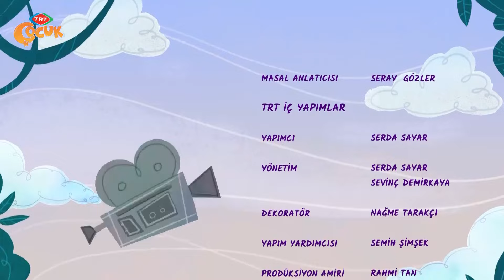Kız Kulesi Masalları | Sihirli Bulgur Pilavı | Seray Gözler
MASAL ADI: SİHİRLİ BULGUR PİLAVI
 ANLATICI: SERAY GÖZLER

 Merhaba sevgili çocuklar. Ben Seray. Nasıl? Güzel güzel yemeğimizi yedik, değil mi? Afiyet olsun. Dişlerimizi de fırçaladık. E daha ne olsun? Ne olsun, ne olsun?... Güzel bir masal olsun mesela. Bize çoook eski zamanlarda, çoook uzaklarda yaşayanları getirsin. Meselaaaa… yemeden içmeden kesilen iki kardeşi anlatsın bu masal. Ne dersiniz? Ben bu masalı ilk dinlediğimde…

 Çocuktum ufacıktım,
 Top oynadım, acıktım.
 Buldum yerde bir erik,
 Kaptı bir alageyik.
 Geyik kaçtı ormana,
 Bindim bir akdoğana.
 Doğan yolu şaşırdı,
 Kaf Dağı'ndan aşırdı.
 Attı beni buraya,
 Başlayalım masal anlatmaya…

 Bir varmış bir yokmuş. Evvel zaman içinde, kalbur saman içinde, uzak diyarlardan birinde, ülkesinin topraklarının başı var sonu yok bir hakan yaşarmış. Bu hakanın sevimli mi sevimli iki oğlu varmış.

 Çekik kara gözleri, çilli yanakları ile bu iki oğul hakanın göz aydınlığı, yaşama sevinciymiş. Halkının huzuru ve mutluluğu için gecesini gündüzüne katıp çalışan hakan, işlerinden geri kalan zamanını oğullarıyla geçirirmiş. Birlikte ata biner, sohbet eder; atalarından öğrendiği hikâyeleri, masalları onlara anlatırmış. “Aman yüzlerine hüzün düşmesin, kederlenmesinler” diye çırpınıp dururmuş. Canları ne istese o dakika önlerine serdirirmiş. Kısacası dünya bir tarafa, oğulları bir tarafa imiş.
 Yıllar geçmiş, çocuklar büyüyüp serpilmiş, genç birer delikanlı olmuşlar. Bir elleri yağda, bir elleri balda mutlu mesut yaşayıp giderlerken zamanla gençlere bir hal gelmiş. Günden güne iştahsızlaşmaya başlamışlar. Elleri kaşık tutmaz, kursaklarından yemek geçmez, canları hiçbir aşı çekmez olmuş. Yüzleri sararmaya, gözlerinin feri sönmeye başlamış. Hakana öylece durmak yakışır mı?

 Ülkesinde ne kadar hekim varsa çağırtmış. Her biri sabah akşam çocukları muayene etmiş. Bin bir şifalı ottan ilaçlar kaynatılmış, dağların tepelerindeki el değmemiş kovanlardan ballar getirtilmiş, iştah açıcı şuruplar yapılmış ama hiçbiri çocukların dertlerine derman olmamış. Hakan oğullarının bu hallerini gördükçe üzüntüsünden ne uyuyabiliyor, ne de doğru düzgün bir şey yiyebiliyormuş.

 Bir sabah gençler gözlerinde azıcık bir ferle uyanmış ve babalarının huzuruna çıkmışlar:
 “Babacığım, belki hastalığımızın şifası uzak diyarlardadır. İzin verirsen bugün yola çıkıp o şifayı aramak isteriz” demişler.
 Hakan biraz düşünmüş. Bugüne kadar elinden ne geldiyse yaptığı için çaresizmiş. “Belki oğullarım haklıdır” demiş. İstemeye istemeye de olsa onların teklifini kabul etmiş, “Evlatlarım, erenler yoldaşınız, Hızır dostunuz olsun” diye dua ederek uğurlamış oğullarını.

 İki kardeş düşmüşler yola. Az gitmişler uz gitmişler, dere tepe düz gitmişler. Epey yol aldıktan sonra bir bahçe kenarında dinlenmeye koyulmuşlar. Bahçeden güler yüzlü, yaşlı bir adam seslenmiş:
 “Hoş geldiniz, buyurun gelin, bahçemde dinlenin, yorgun görünüyorsunuz” demiş.

 İki kardeş bu tatlı dilli, güler yüzlü adamın teklifini kabul etmişler. Bahçedeki söğüt ağacının gölgesine oturup yaşlı adamla sohbete koyulmuşlar. Sohbet koyulaşınca bizimkiler kendilerini yollara düşüren dertlerini anlatmışlar…

 Yaşlı adam görmüş geçirmiş, bilge biriymiş. Gençleri dinledikten sonra “Sizin derdinizin çaresi nedir, bilirim. Allah’ın izniyle şifanızı bulacaksınız ama…” demiş, istiflediği biber fidelerini gösterip devam etmiş: